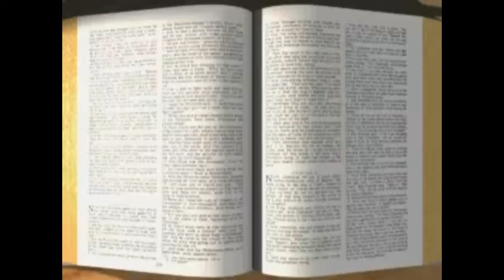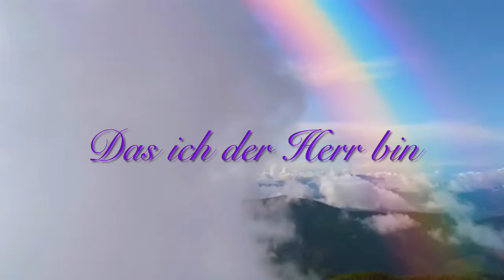Sinti Gemeinde Gott Erleben